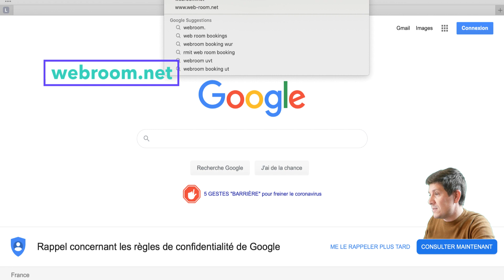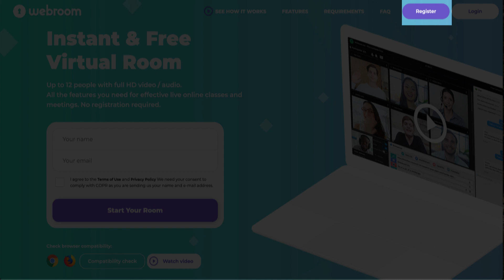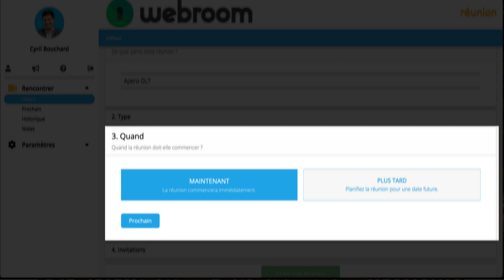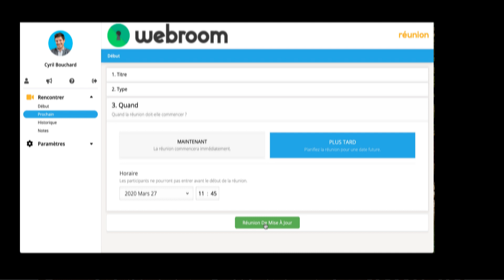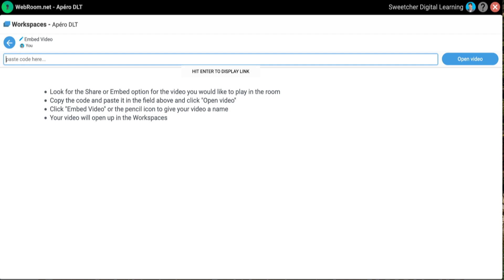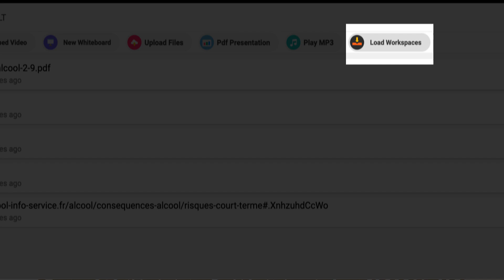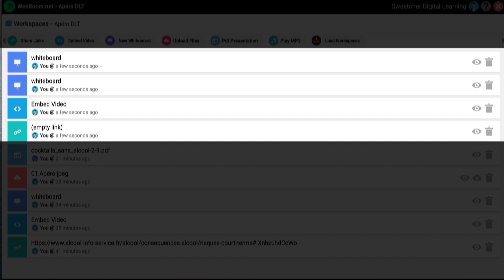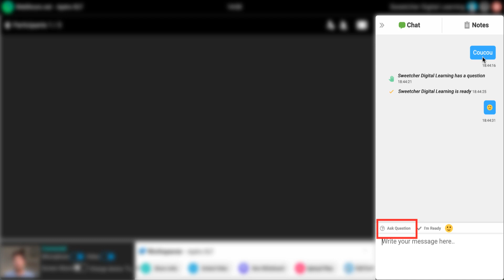Utilisez un outil gratuit de classe virtuelle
Cette vidéo présente l'outil webroom.net une solution de classe virtuelle 100% gratuite, sans limite de temps et permettant de recevoir jusqu'à 8 apprenants.
En bonus, quelques bons conseils et principes pour concevoir, animer et déployer votre classe virtuelle.

1 - Acceder à Webroom 01:13
2 - Première connexion 01:59
3 - Organiser sa classe virtuelle 02:51
4 - Replanifier une classe virtuelle 05:10
5 - Préparer sa classe virtuelle 05:28
6 - Outil partage de lien : 05:37
7 - Outil intégration vidéo 05:45
8 - Outil tableau blanc 06:18
9 - Outil upload 06:45
10 - Outil Pdf présentation 07:04
11 - Outil MP3 et Chargement d'espace de travail 07:35
12 - Connexion à la classe virtuelle 08:15
13 - Votre écran de classe virtuelle 09:04
14 - Boutons Micro - Vidéo - Partage d'écran 09:10
15 - Fonction Chat et Notes 09:46
16 - BONUS : Les bons conseils pour tenir une classe virtuelle 10:54